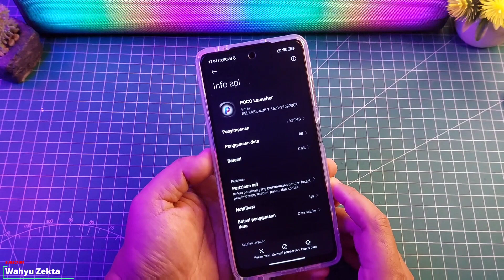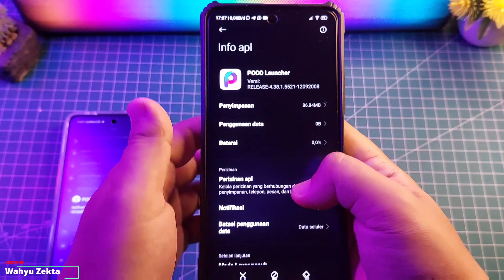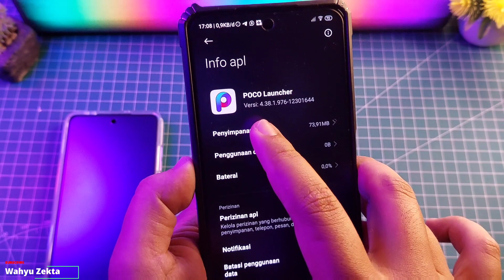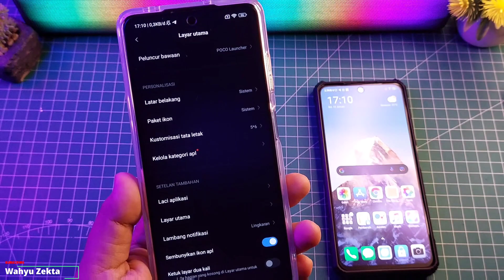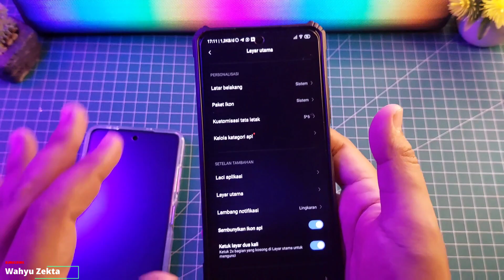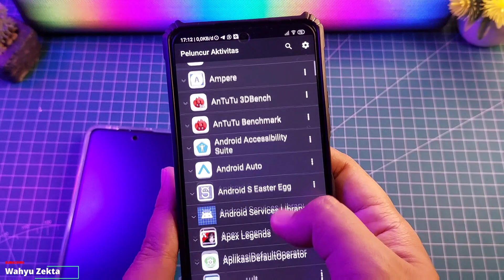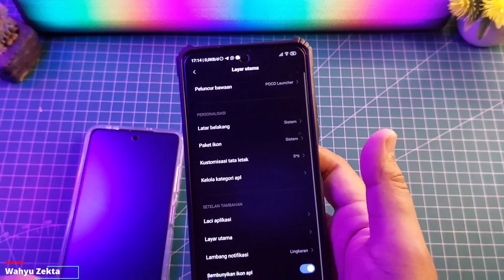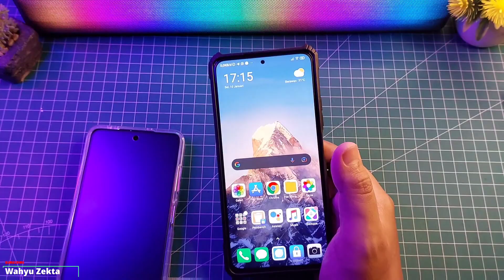Coba Update Poco Launcher Versi Stabil Global Tapi kok Gini ya? Apakah Lebih Stabil??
Video Kali Update Terbaru Poco Launcher Versi Terbaru Global Stabil tapi ada yang hilang nih apakah lebih stabil?? Selengkapnya Yuk Langsung ke videonya..

Berikut Review Plugin Terbaru V.13.1.1.90.1

Produk yang pernah saya pake :
OFFICIAL GRUP WAHYU ZEKTA OFFICIAL